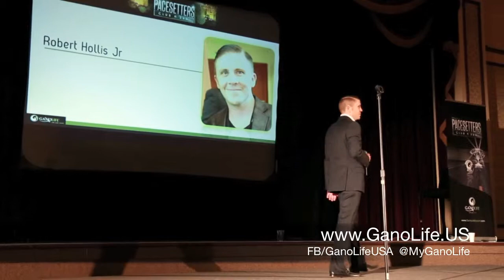What you need to know about GanoLife | Ganolife Reviews Pacesetters Event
Ganolife Reviews Pacesetters Event | What you need to know about GanoLife

Recap of GanoLife's Pacesetters Club 365 Event for Double Platinums and above in Las Vegas, NV.

What is GanoLife?

ganolife review begins,

instant coffee brands,

organo gold,

ganolife reviews,

ganolife scam,

ganolife scams,

gano life,

gano life scam,

gano life review,

gano life reviews,

gano life scams,

gano,

gano cafe,

gano excel,

ganoderma,

ganoderma extract,

ganoderma coffee,

ganoderma lucidum,

reishi,

reishi mushroom,

beneficios del ganoderma,

beneficios del cafe ganoderma,

ganoderma beneficios,

cafe ganoderma,

ganolife usa,

ganolife,

ganolife review,

ganolife testimony,

ganolife testimonial,

gano review,

gano testimony,

gano testimonial,

ganolife 365,